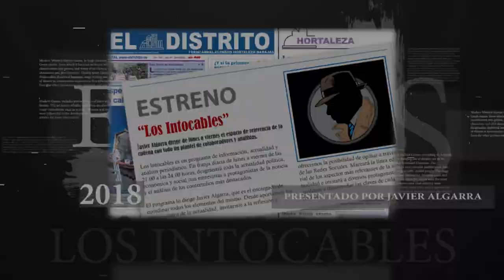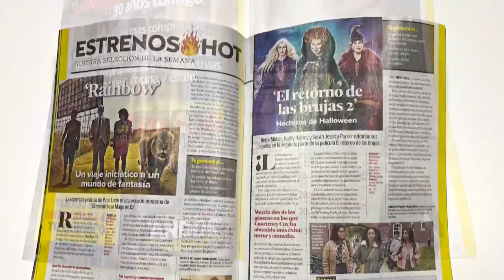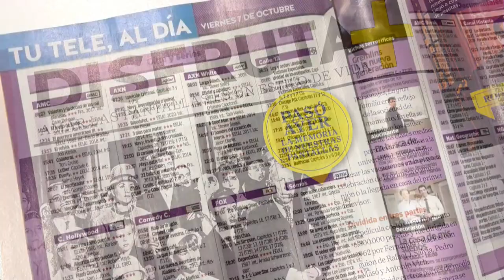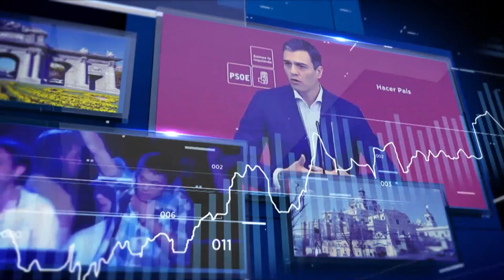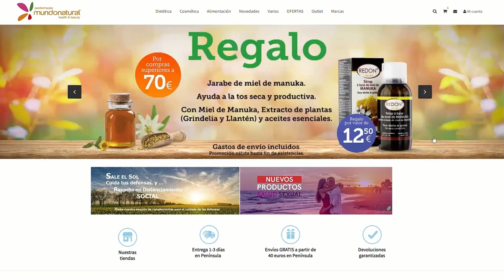Felipe y Rajoy desenmascaran el caos de Sánchez "El ejercito de Pancho Villa"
En el programa, conducido por el periodista Javier Algarra hablamos de como el gobierno de España sigue castigando a las clases medias y trabajadores al no querer bajar los impuestos aun viendo como los españoles no pueden más, además comentaremos la guerra entre JxC y Esquerra que alarga la agonía del gobierno catalán. Todo esto lo hablamos acompañados de Juan de Dios Dávila, Fernando Martínez-Dalmau y Mario Garcés además tendremos a Lucio Muñoz por Skype.